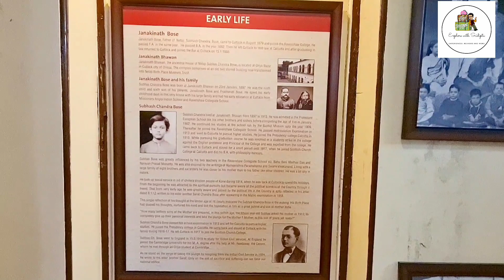Puri Trip || আবার পূরী ??? বারবার পূরী || Exploring the emotions behind PURI || Puri tour vlog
This our latest vlog on our recent visit to Puri. we have tried to explore as to why we love visiting Puri again and again.